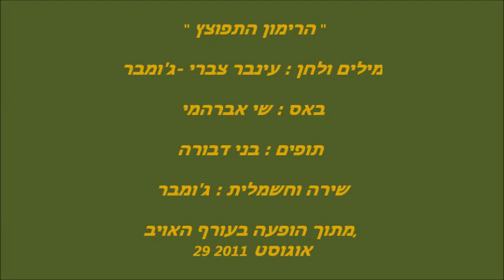JUMBAR הרימון התפוצץ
מתוך הופעה בעשן הזמן - עורף האויב

הרימון התפוצץ

מילים ולחן : ג'ומבר

הרימון התפוצץ מה הבנתי אז מהחיים שלי, לא שהיום אני מבין יותר,
התמסטלתי לתמיד חשבתי שכבר לא אקום בבוק,והיתה אחת, יפה יפה שגנבה את דעתי
והזמן עבר, והזמן עבר

הלכתי לדרכי האמנתי הכל יכול להיות, כן,פגשתי בדרכי אבנים וסממיות, כן
צחקתי ובכיתי, לאט לאט נהייתי עייף,אקליפטוס גדול, שמח מחייך

העיר הישנה עוד באה אליי בחלומות, האהבה האינסופית לא עוזבת אותי לשומקום
מה היה אז, ומה עכשיו חייב לצאת מזה, חייב חייב.

על סרבל מסורבל מכרתי קילו דלק, תשעים וחמש ושש ושבע דקות
הלכתי לי ברגל מקינג ג'ורג' לרחוב הירדן, תגיד לי בן אדם מה יכולתי לעשות
והזמן עבר, והזמן עבר, והזמן עבר, והזמן עבר

על הגיבעה בנינו מגדלאור,ובאו חלוצים נחוצים את האור לברור
והנשר הגדול בא ולקח אותי משם, שם אותי בקן שלו עכשיו אני מוגן
והנשר הגדול בא ולקח אותי משם, שם אותי בקן שלו, עכשיו אני מוגן ,כן
עכשיו אני מוגן

ובלילות אני מחכה למשיח שיבוא כבר, ובימים אני מנסה להבין מה יהיה איתי

הרימון התפוצץ מה הבנתי אז מהחיים שלי, לא שהיום אני מבין יותר, אני מבין יותר, אני מבין יותר, אני מבין
יותר